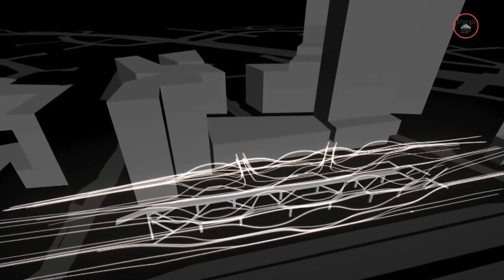Riyadh's New Metro: 6 Lines, 85 Stations! 🚄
Embark on an extraordinary journey through Riyadh's future with Saudi Arabia's groundbreaking Metro system! 🚇 Opening its doors in 2024, this colossal project boasts six metro lines covering a staggering 176 kilometers and 85 stations. Dive into the heart of innovation as we explore the $22.5 billion marvel that is reshaping Riyadh's infrastructure. Join us for an exclusive sneak peek into the future of transportation! 🌐

00:00 Intro
01:03 History
03:14 Finances
03:40 The Metro’s Rail Map
06:26 Architecture of the Metro Stations
07:07 King Abdullah Financial District Metro station
08:33 Qasr Al Hokm Station
10:10 Olaya Metro Station
11:32 Tunnels
12:31 Tracks
13:21 Technology